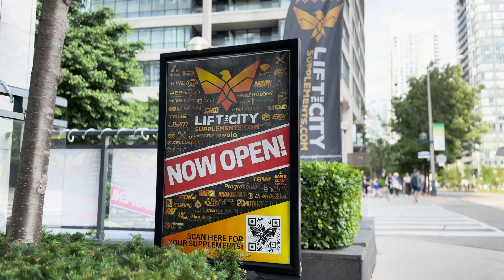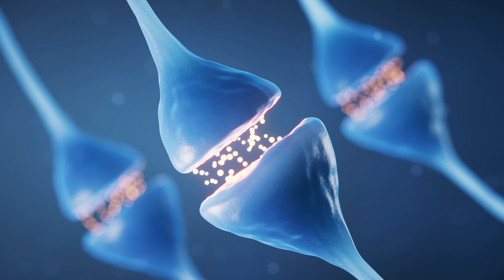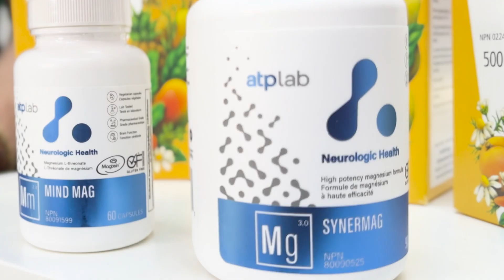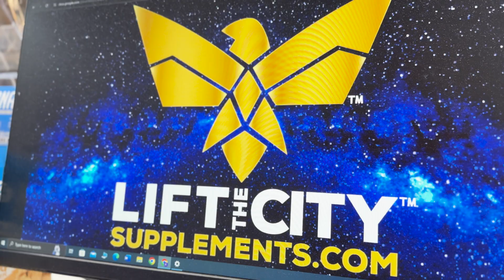MAGNESIUM Can Improve Your Mental Health?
Magnesium is often referred to as the "relaxation mineral" due to its calming effects on the body. But did you know that it can also have a significant impact on your mental health? In this video, we'll dive into the science behind how magnesium can improve your mood, reduce anxiety and depression, and even help with sleep quality. From regulating neurotransmitters to reducing inflammation, we'll explore the ways in which magnesium can be a game-changer for your mental wellbeing. So if you're struggling with mental health issues or just want to feel more calm and centered, this video is for you.